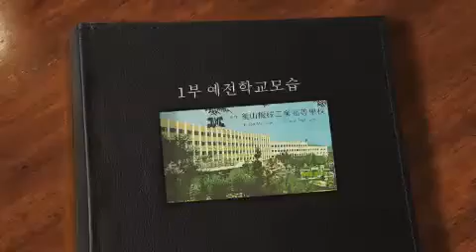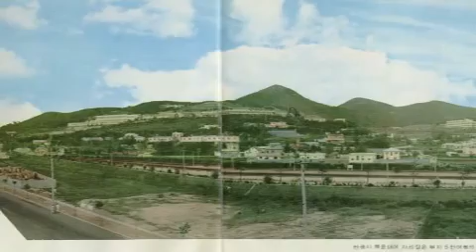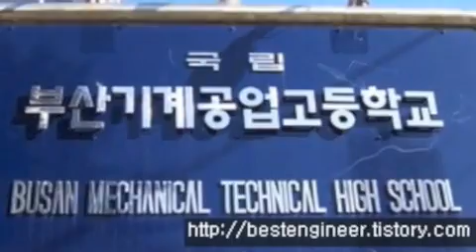2013년 졸업30주년 1부 예전학교모습 (부산기계공고 13회)